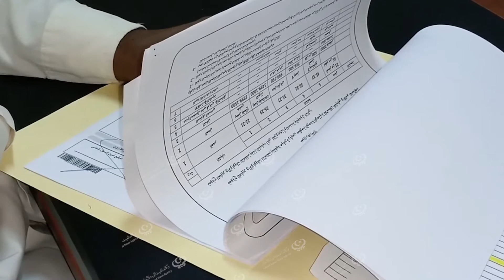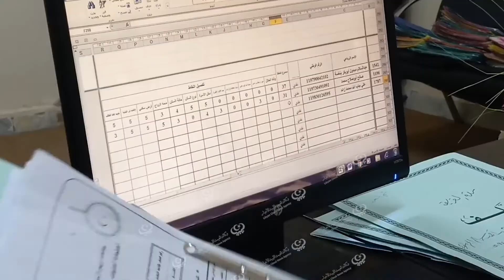اللجنة الفرعية ببلدية الغريفة تواصل فرز ملفات المتقدمين لقروض الإسكان LCNA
وكالة الغيمة الليبية للأخبار - الغريفة.
تستمر اللجنة الفرعية لبلدية الغريفة في قبول ملفات المواطنين من أجل الحصول على القروض السكنية ضمن المسجلين في منظومة مبادرة حكومة الوحدة الوطنية.